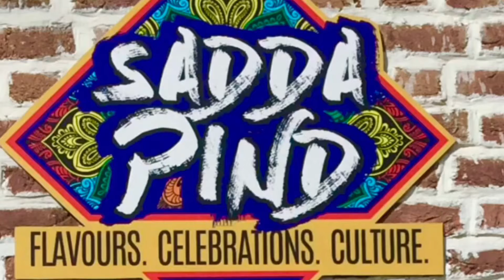SADDA PIND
Sadda Pind is a Punjabi Culture Living Village Museum spread across 12 acres of land. It brings you a chance to experience authentic culture, colours and flavours of Punjab in one place.